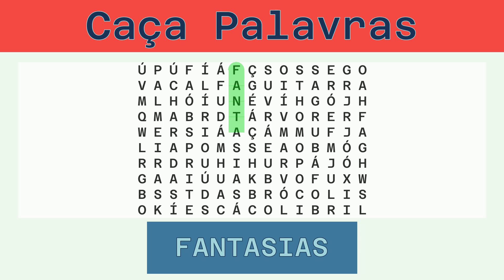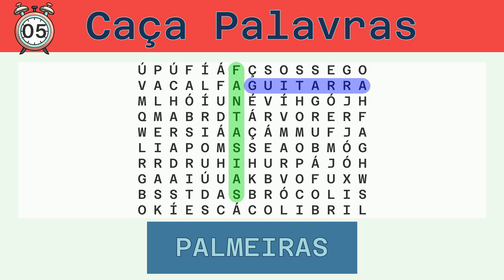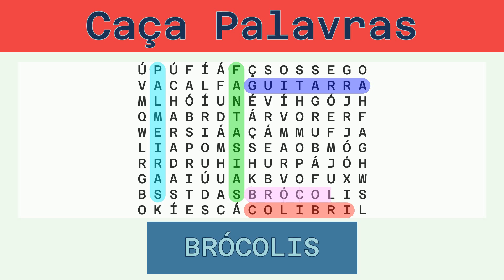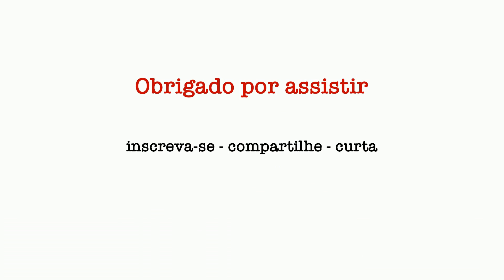Caça Palavras - Desafio do Dia 08/06/2022 - Fácil - Diversos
Palavras a serem buscadas:
FANTASIAS, GUITARRA, PALMEIRAS, COLIBRI, BRÓCOLIS, LÍRIO, MAR, CHARADA, SPRITE, SOSSEGO, ÁRVORE,

Solução:
00:30 FANTASIAS
01:08 GUITARRA
01:45 PALMEIRAS
02:23 COLIBRI
02:59 BRÓCOLIS
03:36 LÍRIO
04:10 MAR
04:42 CHARADA
05:18 SPRITE
05:53 SOSSEGO
06:29 ÁRVORE